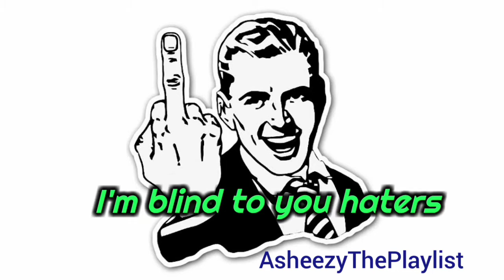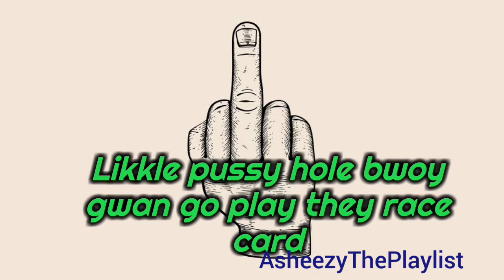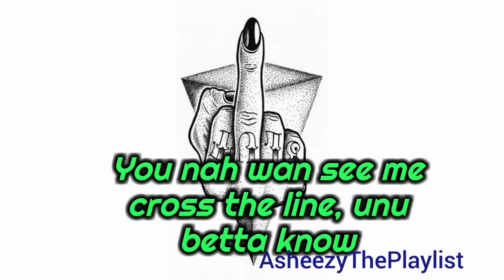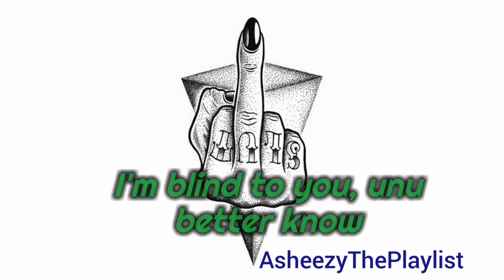Am Blind To You Haters - Collie Buddz (Lyrics)